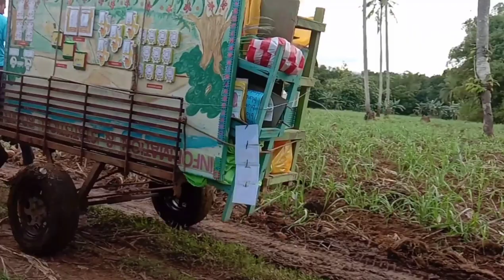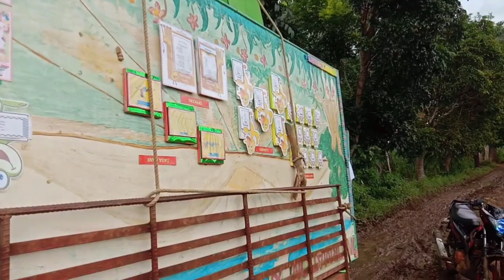LIFE IN THE PROVINCE USING TWO - WHEELED CARABAO-DRAWN VEHICLE | Gienil RVs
BUHAY PROBINSYA | USING  2 - WHEELED VEHICLE DRAWN BY A CARABAO | Gienil RVs

A two-wheeled carabao-drawn vehicle or cart is very useful here in the province particularly for personal transport.